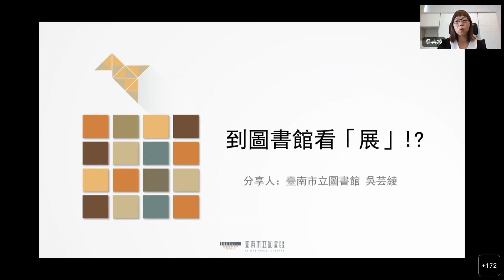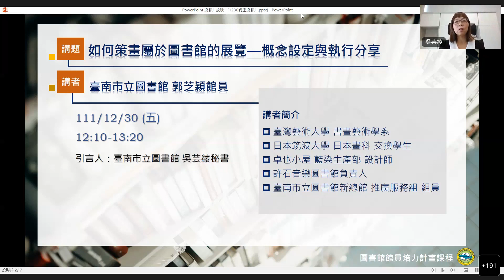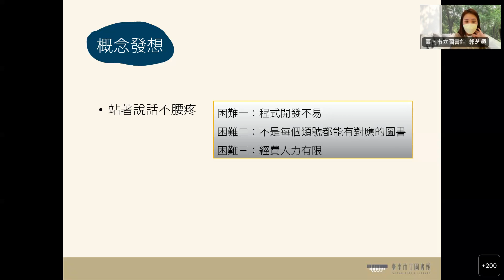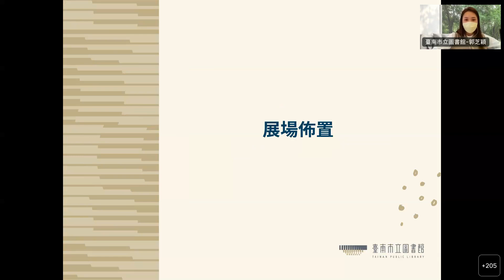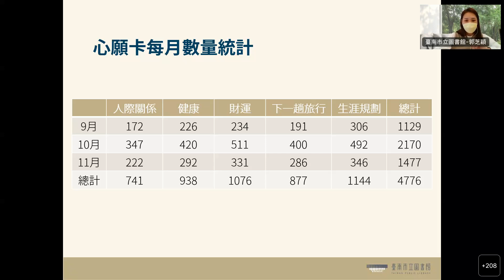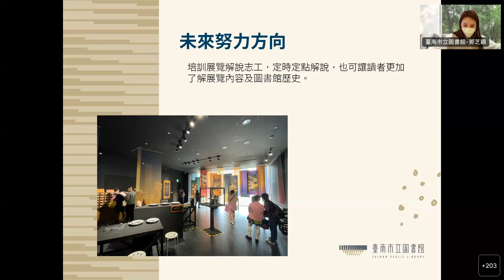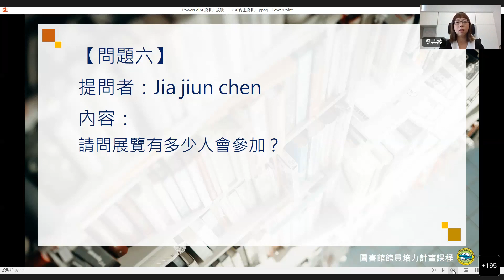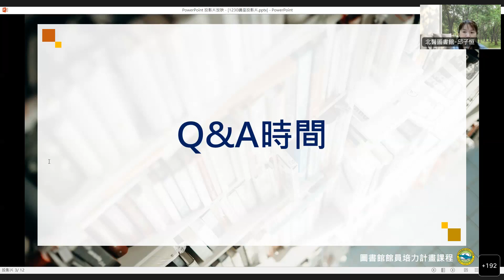【圖書館館員培力課程】如何策畫屬於圖書館的展覽—概念設定與執行分享（111.12.30）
【講座時間】111/12/30(五) 12:10-13:20
【講題】如何策畫屬於圖書館的展覽—概念設定與執行分享
【講師】臺南市立圖書館郭芝穎館員
【形式】Webex線上講座